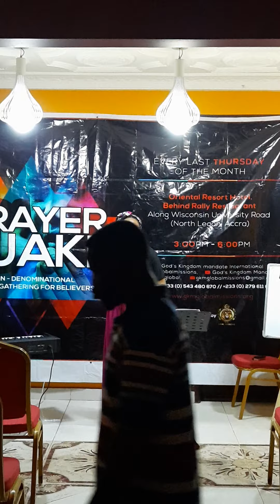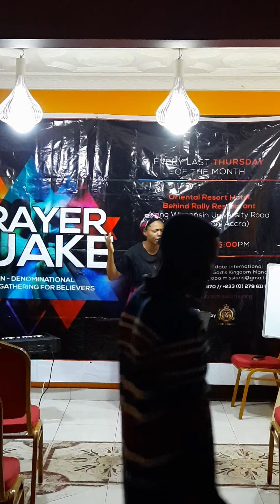Prophetic moments. Clip 3. Revival meetings